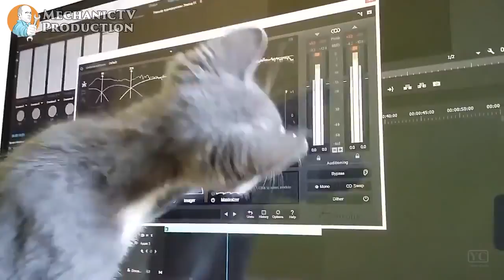Best Epic Funny Videos of June 2015 #11 Приколы и неудачи Подборка видео за Июнь 2015 #11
Приколы, все лучшее здесь!